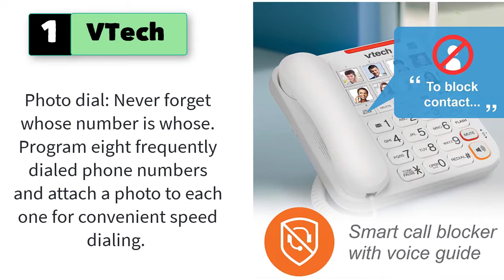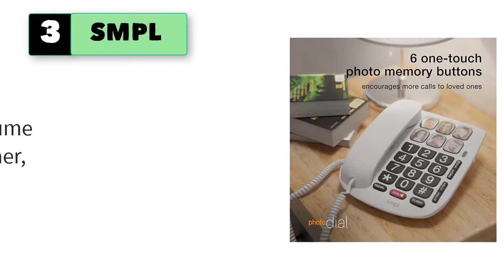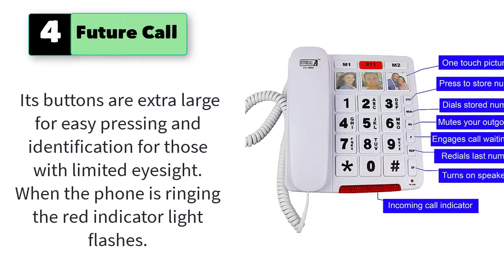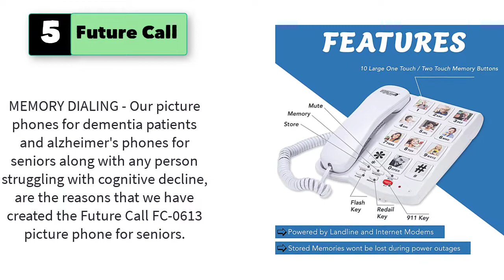Best Cell Phone for Seniors With Dementia, Picture Phone for Elderly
5 Best Cell Phone for Seniors With Dementia, Picture Phone for Elderly

1. VTech Amplified Corded/Cordless Senior Phone with Answering Machine.

2. ClearSounds mplified Landline Phone with Speakerphone and Photo Frame

3. SMPL Hands-Free Dial Photo Memory Corded Phone, One-Touch Dialing, Large Buttons.

4. Future Call Big Button Phone for Seniors | 3 Picture Keys and Speakerphone.

5. Future Call  Picture Phone for Seniors w/10 One Touch Picture Memory Keys.

6. Ooma Office Provisioned Yealink Sip 2 Line Business IP Desk Phone Works with Ooma Office cloud based VoIP phone service for small business with receptionist ext dialing groups
7. Future Call Big Button Phone for Seniors | 3 Picture Keys and Speakerphone.